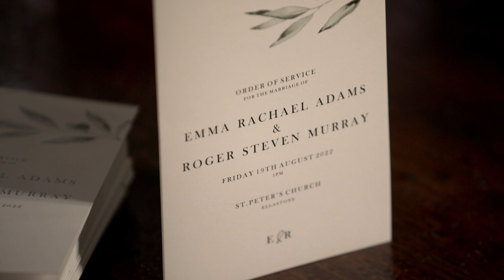Emma & Roger Highlights - OSMASTON PARK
Emma & Roger had their ceremony at St Peters Church, Ellastone followed by a reception at the beautiful Osmaston Park.
Check out their amazing highlights here and feel the love.